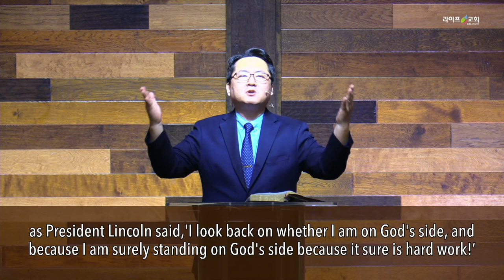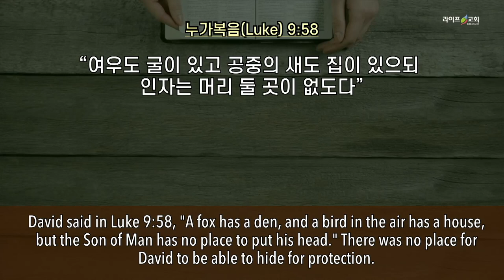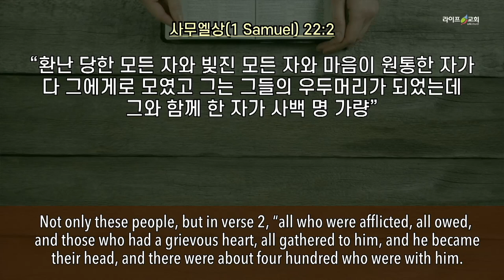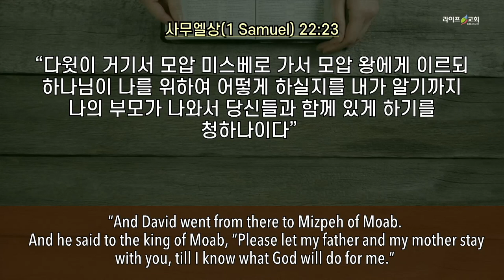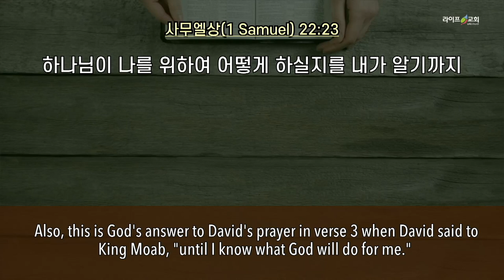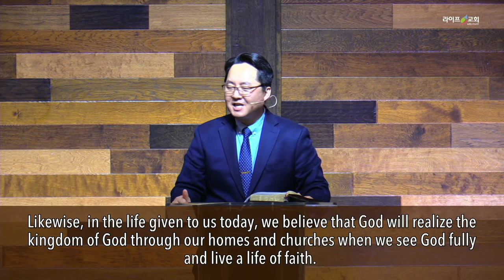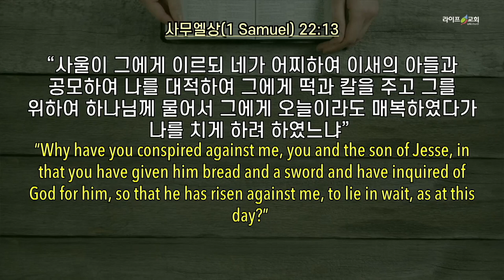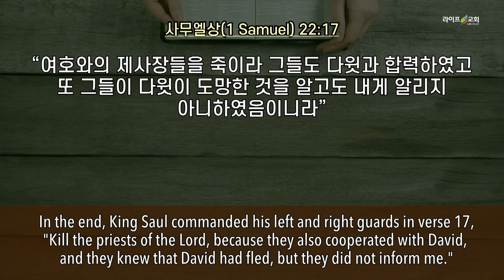2021-03-07 "당신의 선택은 무엇입니까?"(삼상 22:1-23)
라이프교회는 CCLI 로부터 교회 저작권 라이선스와 스트리밍 라이선스를 취득해 CCLI 교회 저작권 라이선스 및 스트리밍 라이선스 규정에 따라 비영리 목적으로 사용하고 있습니다. 노래가 포함된 라이프교회가 제작한 콘텐츠에 광고가 보이는 경우는 콘텐츠에 사용한 노래의 저작권자의 수익 활동으로, 저작권 등록된 곡은 유튜브 정책에 따라 광고를 내 보내고 광고로 발생한 수익은 노래의 저작권자에게 지급됩니다. 광고의 종류는 유튜브에서 각 사용자의 영상 시청을 분석해 임의로 선정하는 것으로 알고 있습니다.